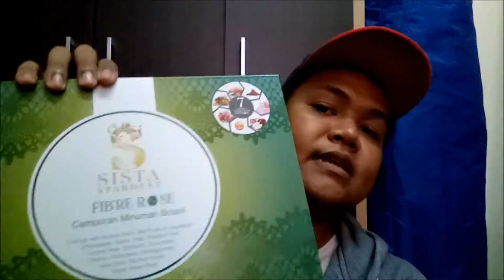Sista Stardust Fibre Rose untuk kurus dan sihat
Menjaga tubuh badan untuk sentiasa berada dalam keadaan yang sihat adalah salah satu tanggungjawab yang perlu titikberatkan kerana ianya sangat penting untuk kita meneruskan kehidupan seharian dengan lebih sempurna. Dalam entry kali ini, aku ingin berkongsi dengan korang semua tentang satu produk makanan tambahan keluaran Sista Stardust yang dapat membantu tubuh badan kita menjadi lebih lebih sihat dan pada masa yang sama mampu mengawal dan menurunkan berat badan.